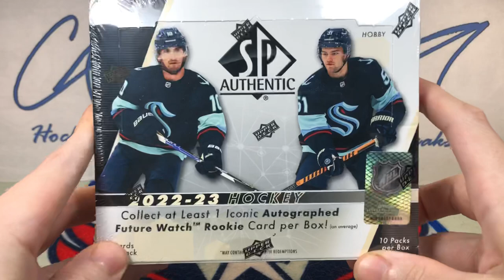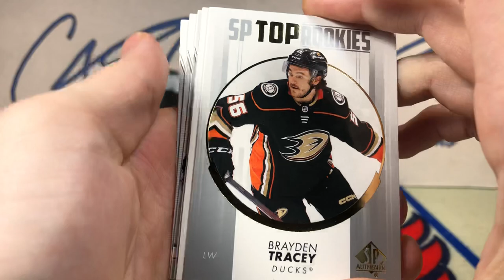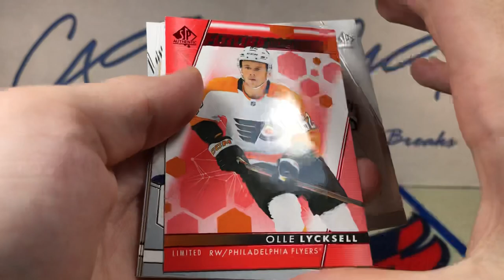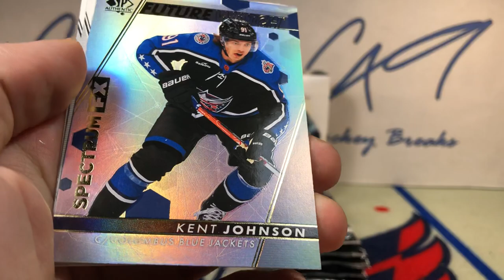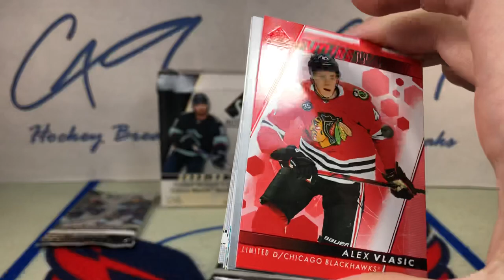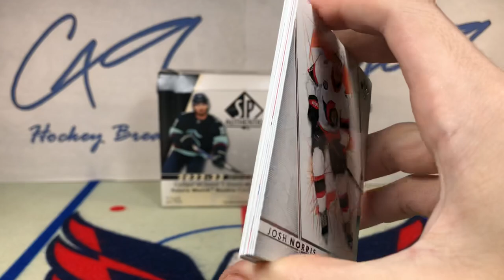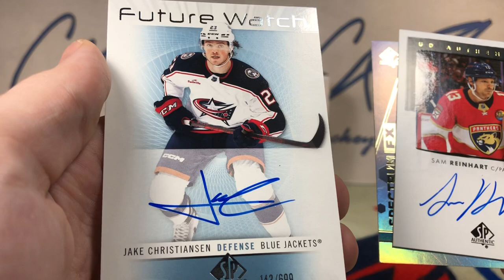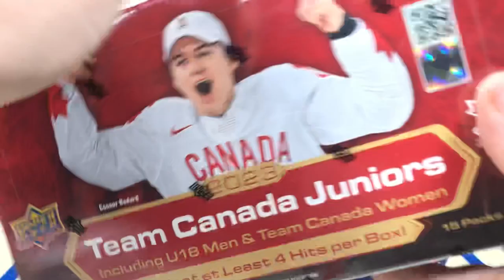2022-2023 SP Authentic - c49HockeyBreaks Box Break #472